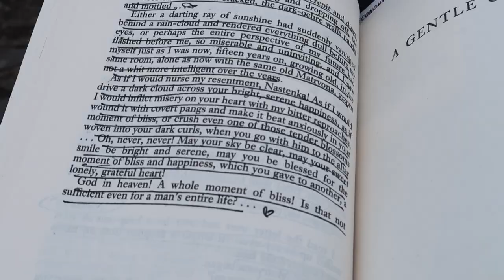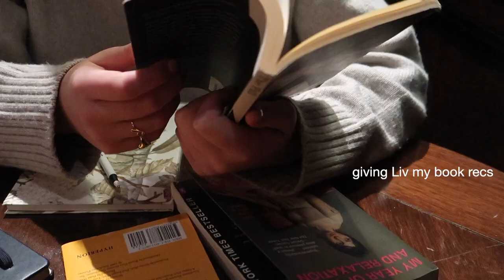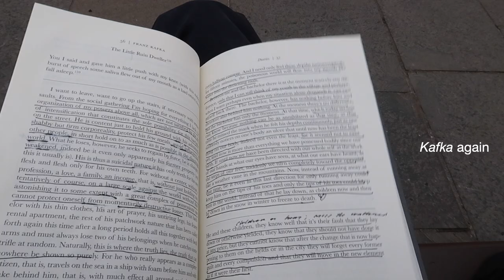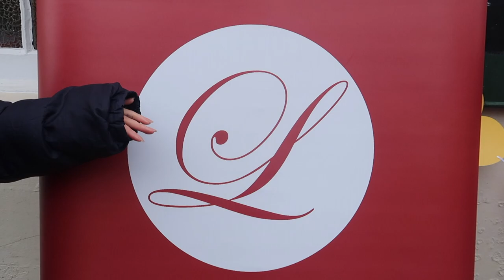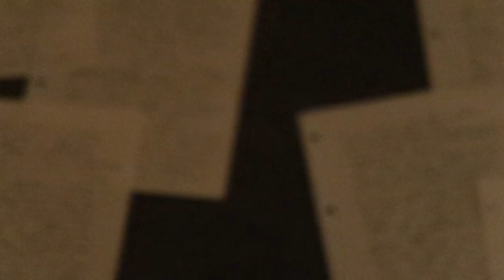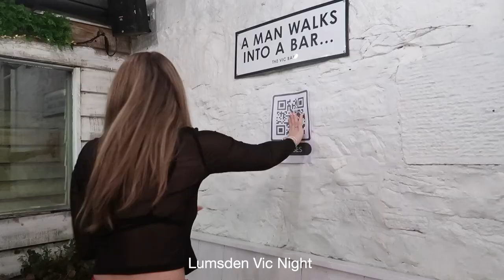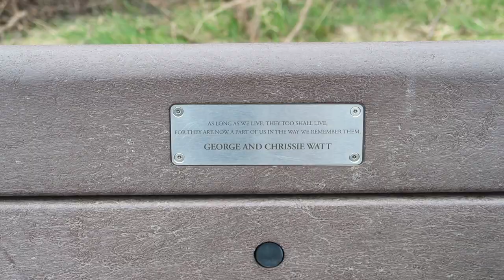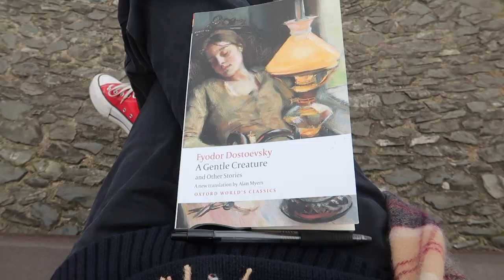January and February in St Andrews